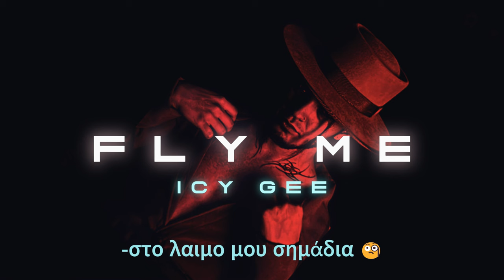Fly Me - ICY GEE (Official Audio Release)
Lyrics: Icy Gee
Produced: Alien Studios
BeatMaker: @BlackLionsBeatz